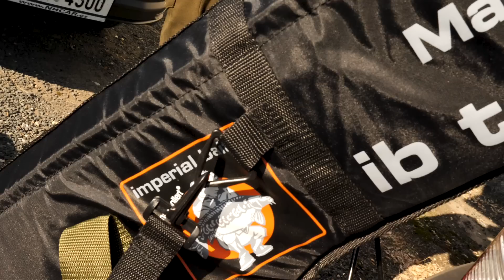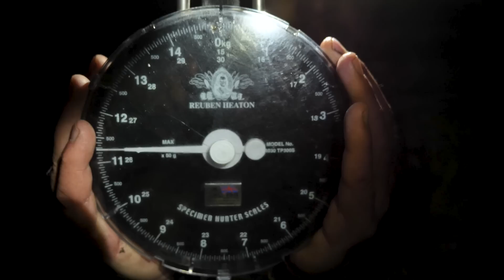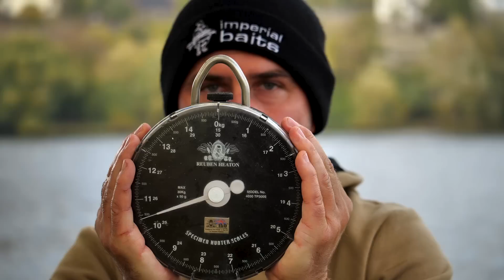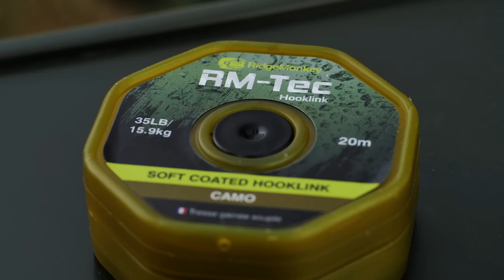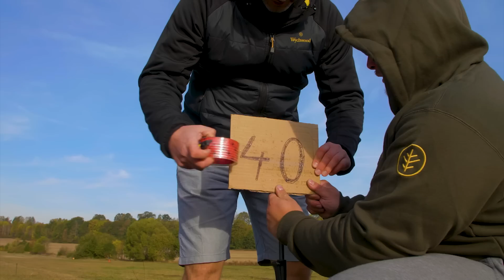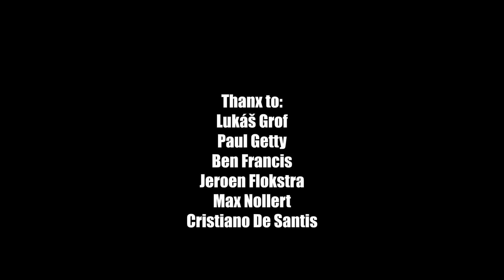Carp Time 2018/3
Tak je to tady! Nový díl pořadu Carp Time, ve které se s Davidem Fořtem a Martinem Jandíkem podívate na naši největší řeku Labe, kde se v poměrně krátkém sledu na třech různých úsecích pokusí ulovit kapra přes 10kg. Lukáš Grof si sezval ty nejlepší české hodce, aby otestovali řadu kaprařských prutů Wychwood a Michal Sedláček vás pozve na veletrh For Fishing 2019. Více, než 40min kaprařské zábavy! Všem věrným fanouškům mohu slíbit, že se od příští sezony budete moci s pořadem Carp Time setkávat mnohem pravidelněji. Přeji příjemnou podívanou a prosím o sdílení. Díky moc. DF